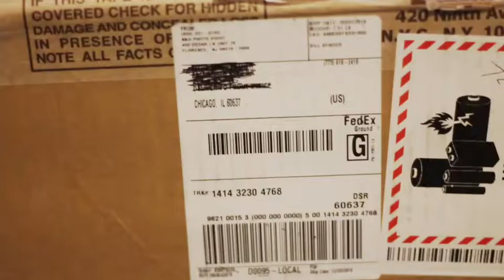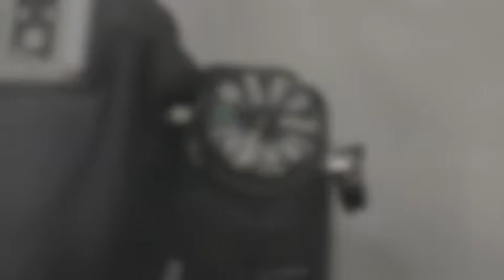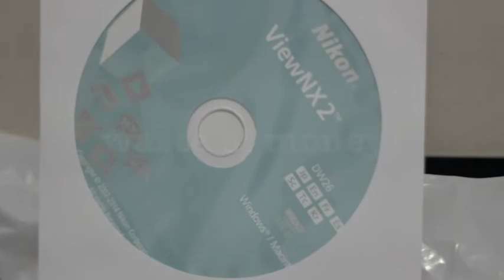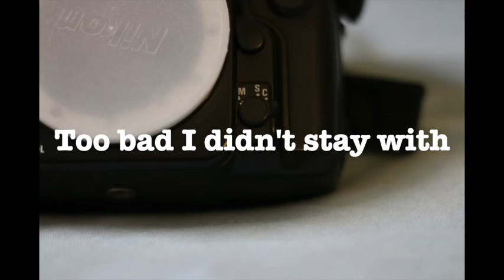The Great Unveiling of Nikon D750.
Opening up the package what the Nikon D750 DSLR with filters, memory cards. The video is self explanatory. If I wanted this video to be successful, would have titled 'How to open your package' or some other click bait title. I'm sure there's enough them out of there.